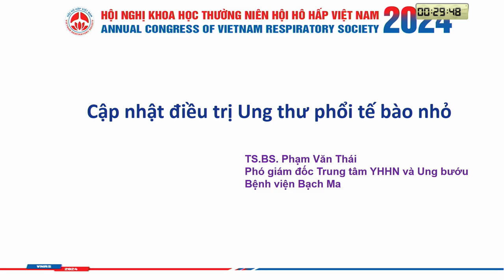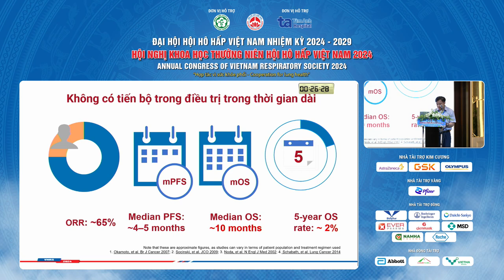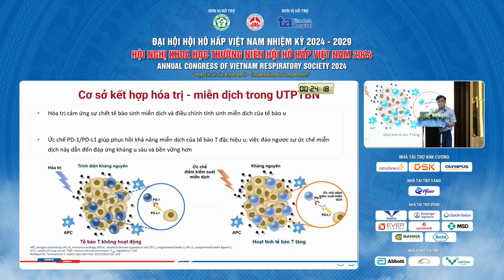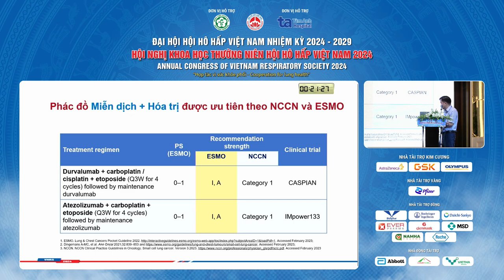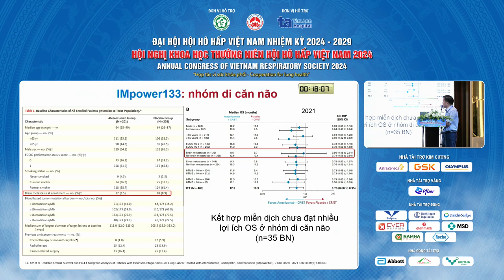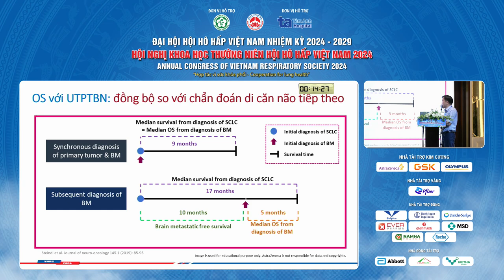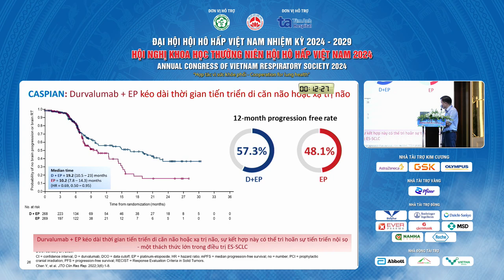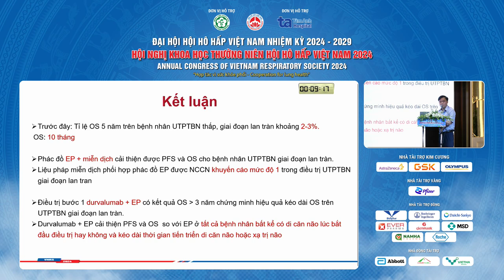Cập nhật điều trị Ung thư phổi tế bào nhỏ